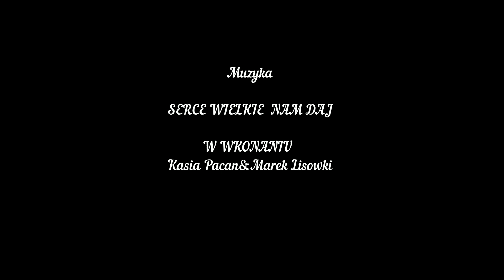Tomaszów Maz. Wita pielgrzymów z Jasnej Góry rok 2018